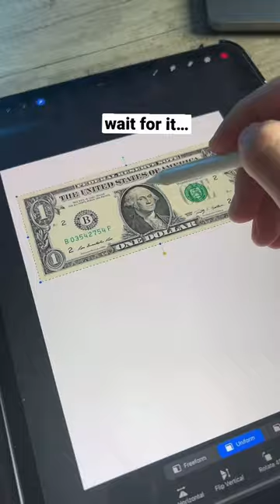Drawing on Dollar Bills💸, But in My Art Style…